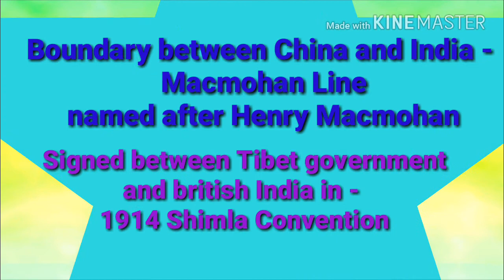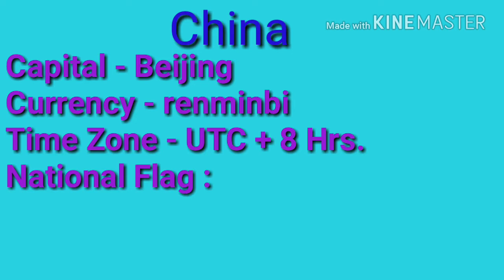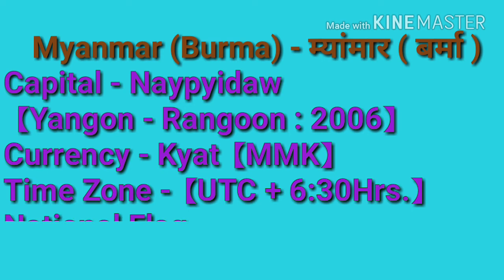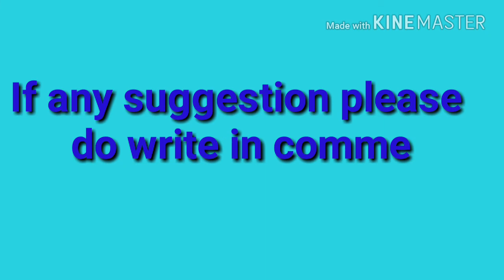India's Neighbouring Country | capital, currency time zone Part - 2 | भारत के पड़ोसी देश | india map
Video is about neighbouring country of india . Video also gives the detail about neighbouring country like capital, currency ,time zone and national flag. It also shows which indian states share boundary with each bordering country

2. fastest finger first Quiz 【for kbc preparation】 फास्टेस्ट फिंगर फर्स्ट क्विज 【केबीसी की तैयारी के लिये】